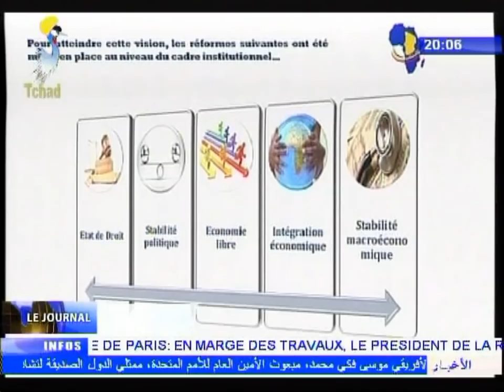INFOS TELE TCHAD DU 07 SEPTEMBRE 2017 - Plan National de devéloppement 2017 - 2021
Titres
1) Ouverture des travaux.
2) Le président Idriss Deby Itno se réjouit de la mobilisation des partenaires.
3) L'appui des partenaires est un imperatif pour accompagner la Tchad.
4) discours du president Mauritanien.
5) Impression des panelistes a l'ouverture des travaux.